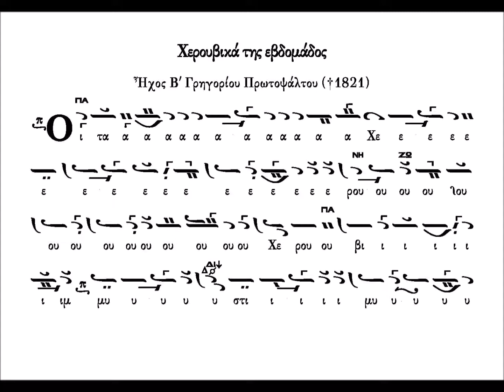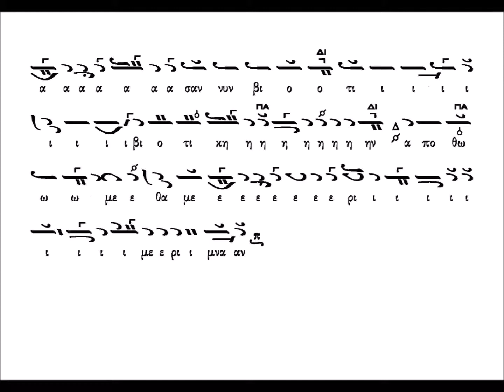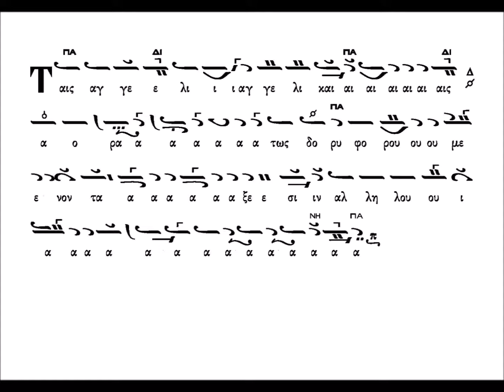Χερουβικό ήχος β΄ Γρηγορίου πρωτοψάλτου (εβδομάδος)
Ερμηνεία από τον πρωτοψάλτη και καθηγητή της βυζαντινής μουσικής Γεώργιο Καραγιαννάκη.
Το κείμενο είναι πληκτρολογημένο από την Μουσική Συλλογή του Γεωργίου Πρωγάκη 1909.